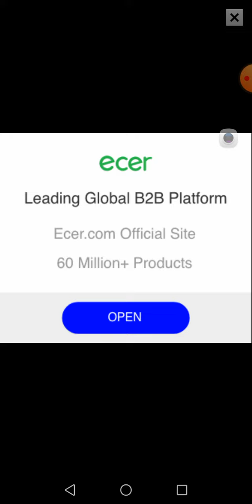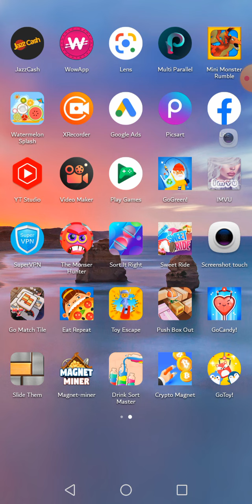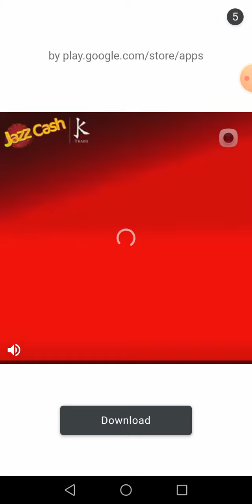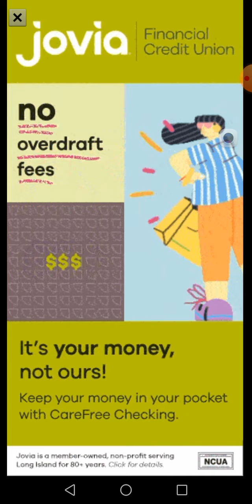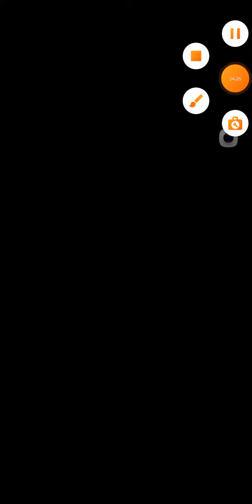How to complete Fast Expert mod 199 Level slide them game latest tricks 2022